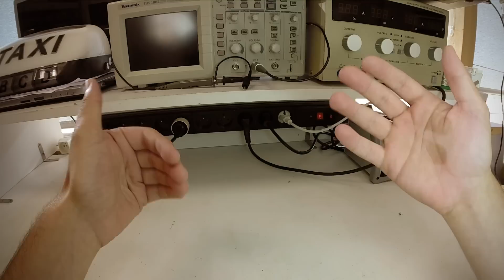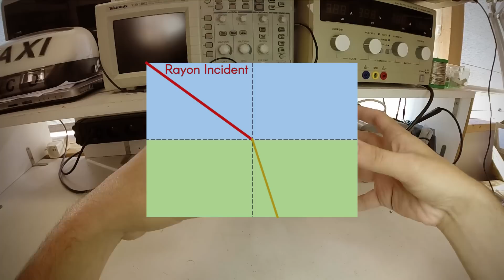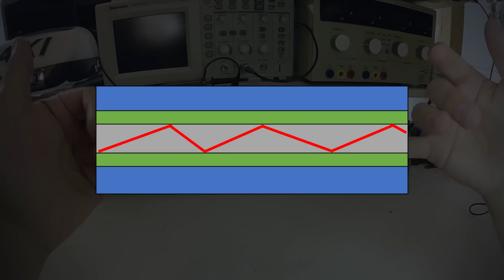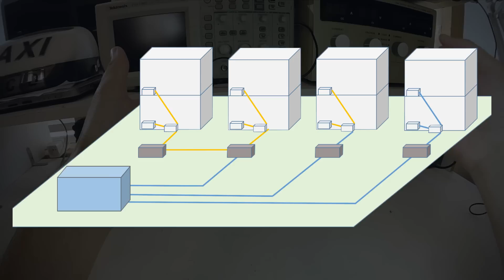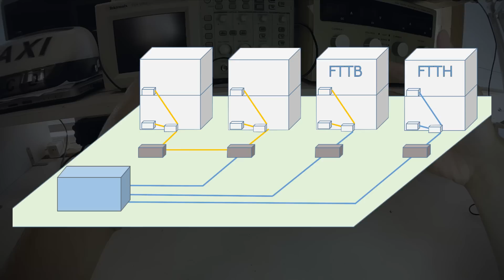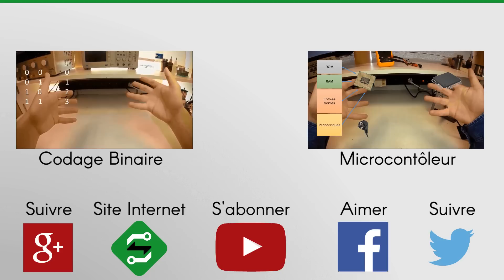Fibre Optique : Comment ça marche ? - SILIS Electronique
La fibre optique permet de transmettre des informations numériques sur les réseaux de télécommunications avec un très grand débit. La présence ou l'absence de lumière en son cœur constitue le codage binaire nécessaire pour l'échange d'information numérique.

SILIS Electronique est un bureau d'étude en électronique qui développe ses propres produits innovants.